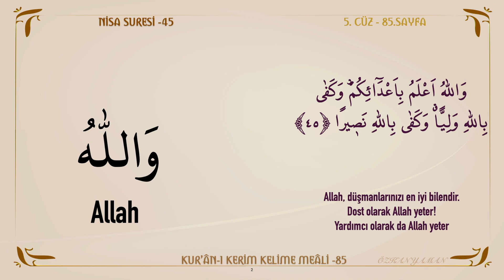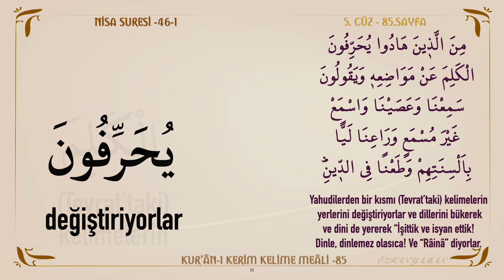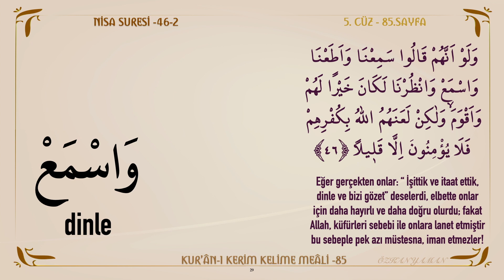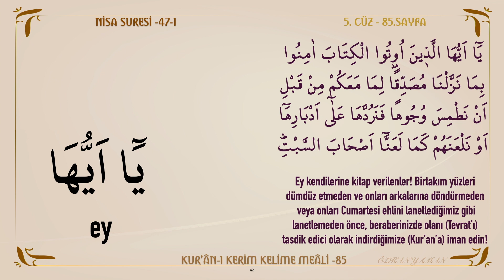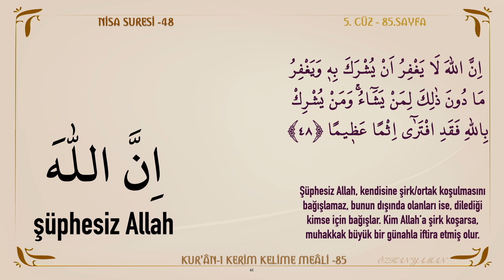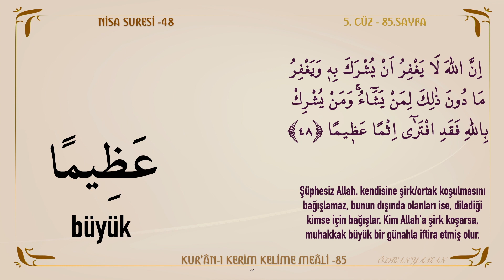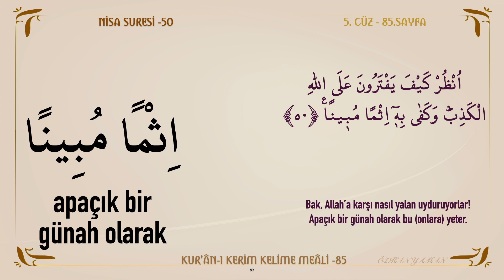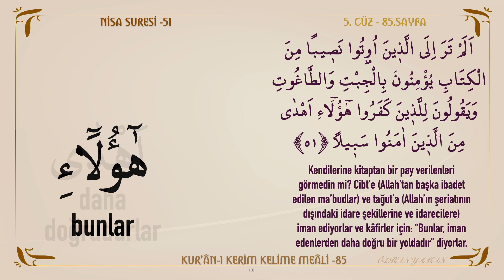KUR'AN-I KERİM KELİME MEALİ 85 | NİSA SURESİ 45 - 51 (5. CÜZ)